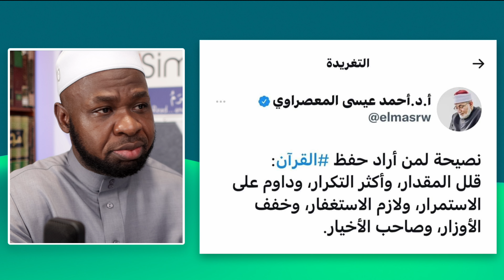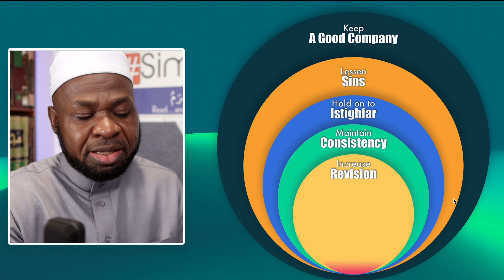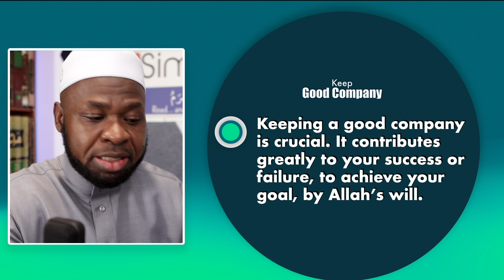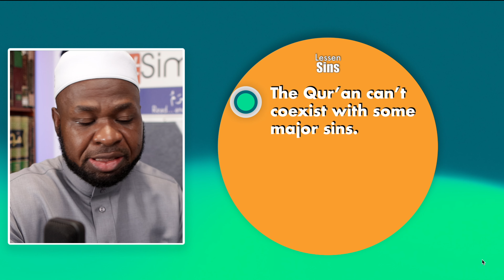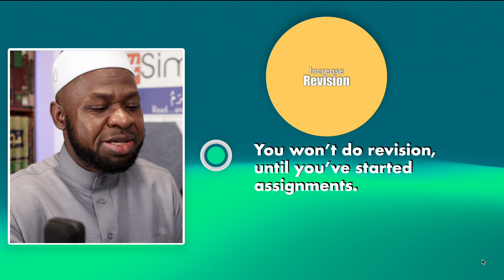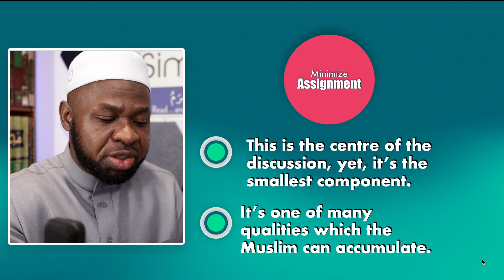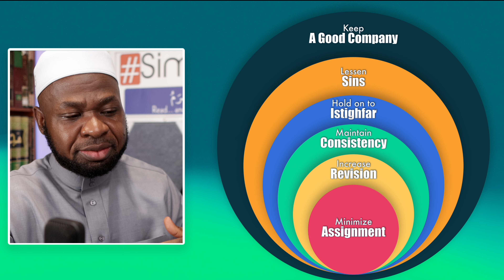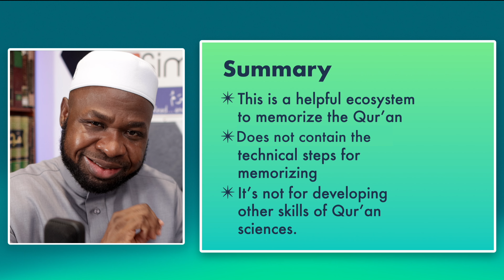Shaykh Ahmed Issa al-Mesrawi's Advice for Anyone Who Wants to Memorize the Qur'an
This is a highlight of and reflection on Shaykh Ahmed Issa al-Mesrawi's advice for anyone who wants to memorize the Qur'an.